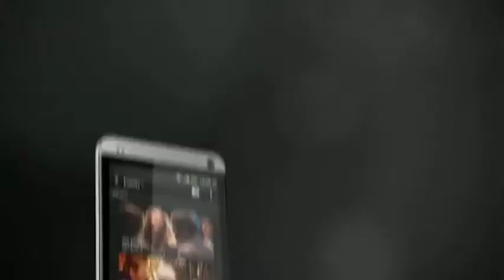New HTC ONE M7